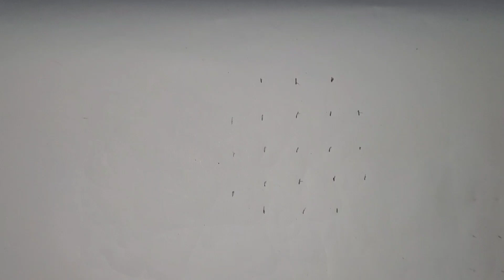సంక్రాంతి పండుగ ముగ్గులు#2024 rangoli dots 5*3*3 latestmuggulu#ytshorts#plz#plslikesubscribe👈👈👈